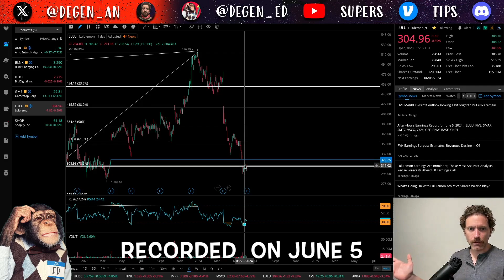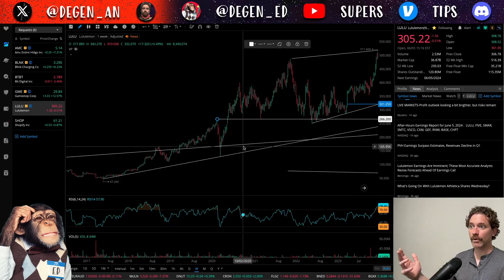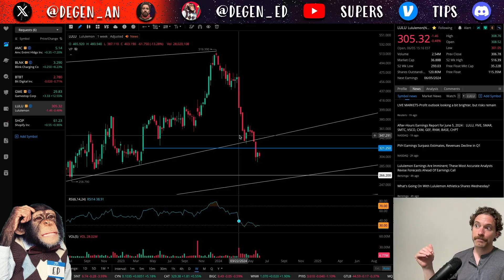Lululemon to Dead Cat Bounce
Lululemon Stock $LULU looks like it may have a dead cat bounce before continuing lower, finding support at a key technical trendline... This is Degen Ed.

RESOURCES
• I use Webull for trading (mobile)/charting (desktop) and here is my referral
• I use Robinhood for buying crypto (daily, $1-3 buys to transfer to cold storage on ~weekly basis) and selling weekly AMC covered calls and here is my referral
• I use Strike for buying BTC (weekly, $10 to transfer to cold storage on a ~monthly basis) and here is my referral
• I use a Trezor One to store my BTC, DOGE and ETC
Whatever your opinion is about Bitcoin/crypto, DO NOT STORE LARGE AMOUNTS ON EXCHANGES. I have lost a lot of money doing that, which is why I have a Trezor One. I'd be happy to do a review of it so lmk. There are other wallets so Trezor may not be right for you but it is what I have and it works for me.